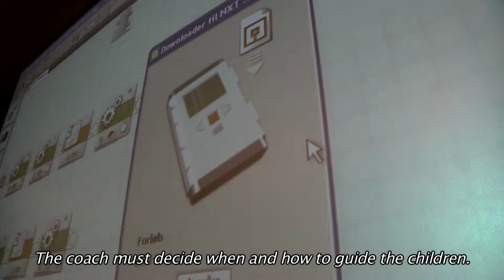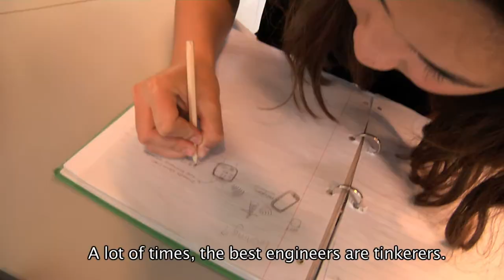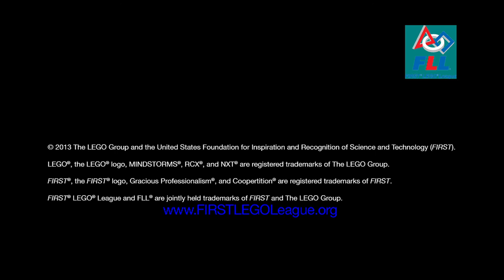FLL The Project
FLL Project v4